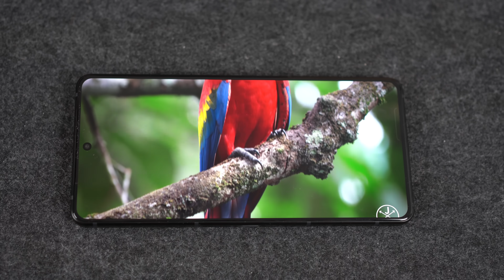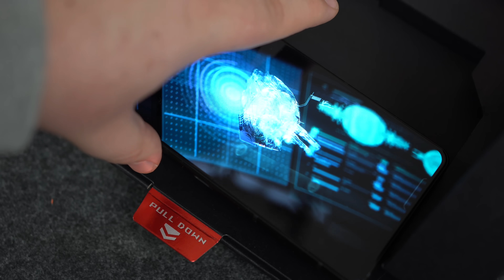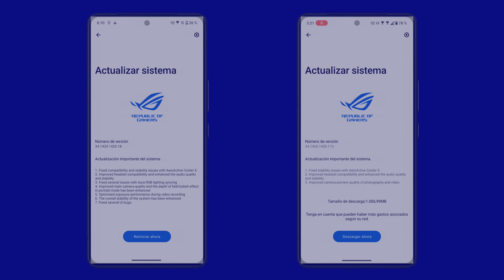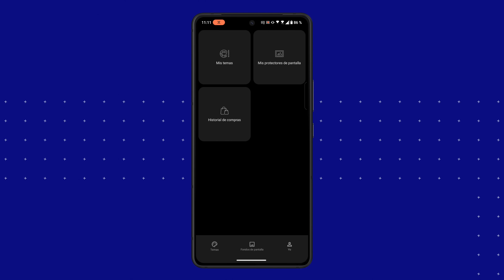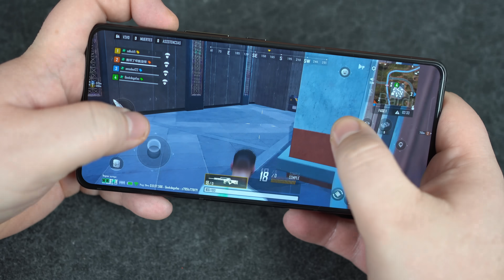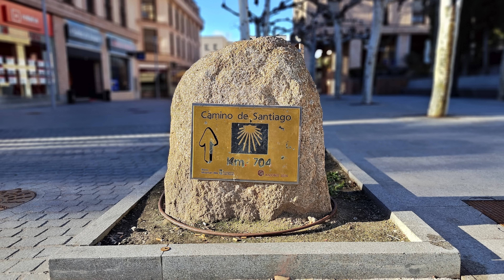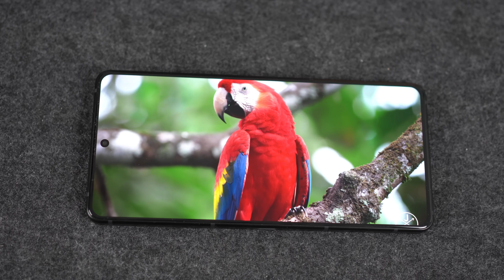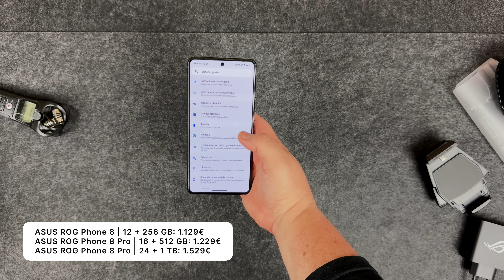ASUS ROG Phone 8 Pro REVIEW | TIENE 24 GB DE RAM! 🤯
Llegado desde el mismísimo Olimpo de los Gamers, este ASUS ROG Phone 8 Pro quiere el título de mejor smartphone gaming de la historia. Tiene todo para lograrlo pero... hay pruebas muy duras que debe pasar. ¿Podrá con todas ellas?

🎮 ASUS ROG Phone 8
👾 ASUS ROG Phone 8 Pro